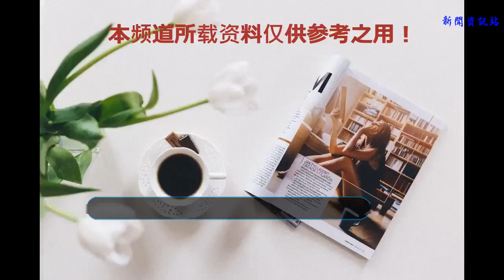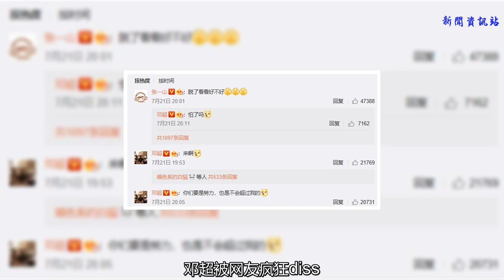鄧超曬腹肌被張一山diss，又報三胎喜訊，網友：老當益壯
Hi，大家好，我是笑笑，給大家帶來快樂的笑笑。
    鄧超一直是一個在社交平臺上相當歡脫的男明星，他自帶的喜劇天分，加上在跑男中一直營造的幽默人設，使他在社交平臺上相當活躍。在社交平臺上，鄧超最熱衷的當屬沈娘娘孫儷，夫妻二人經常反串，鄧超還自曝在家中地位極低。
    可是近日鄧超的一組自拍照卻吸引了網友的關注，那就是鄧超在網上曬出了一波腹肌照，還是穿的運動裝，是運動之后大汗淋漓的照片。通過照片可以看出，汗濕的運動裝下肌肉線條明顯，六塊腹肌剛勁有力，鄧超也驕傲的配文稱：一天一公斤。看來鄧超此時在努力減脂增肌，可是沒想到發出這張照片之后，鄧超被網友瘋狂diss。
    其中分量最重的當屬張一山。張一山甚至直接喊話鄧超說：有本事脫下來看看。張一山的好身材是有目共睹的，盡管近段時間身體不好，但是張一山在拍攝《余罪》復出之后，就一直是鋼鐵小型男的形象，所以在看到鄧超曬腹肌的時候，肯定第一個站出來diss。不過沒想到張一山和鄧超原來私下是關系這么好的朋友呢。
    除了鄧超曬腹肌引人注目之外，近日又瘋傳鄧超和孫儷喜傳又懷三胎。在全國全面放開二胎，孫儷又是香港戶口的前提下，懷三胎也是名正言順，就像網友一直期待的那樣，湊齊“等花開”，鄧超可真是人生贏家！自從去年拍攝《那家花開月正圓》期間，網上就一直瘋傳孫儷懷了三胎，直到現在也并沒有確切的消息。
    近日孫儷又接了新戲《大清相國》，而且也是鄭曉龍執導，算是二人在《甄嬛傳》、《羋月傳》之后的再次合作，所以消息很可靠。如果孫儷真的已經開拍新戲，那么懷有身孕的消息可能并不屬實。不過網友經常傳出鄧超和孫儷的三胎喜訊，看來網友對二人的婚姻都有更高程度的祝福。
    鄧超曬了腹肌照，就又傳喜歡三胎喜訊，網友紛紛表示祝福，還夸獎鄧超真的是老當益壯。不過鄧超孫儷今年只有40歲出頭，還是正當旺年的時候，若是有幸懷上三胎，對這個家庭來說真的是錦上添花的大喜訊！網友朋友們認為這次網傳的鄧超孫儷懷三胎是真的嗎？歡迎大家在文末留言討論哦。
    感謝親人的用心閱讀，如果能贊一下，笑笑今天要開心的滿地打滾啦，關注“笑談風華故事”持續給您帶來歡樂哦。